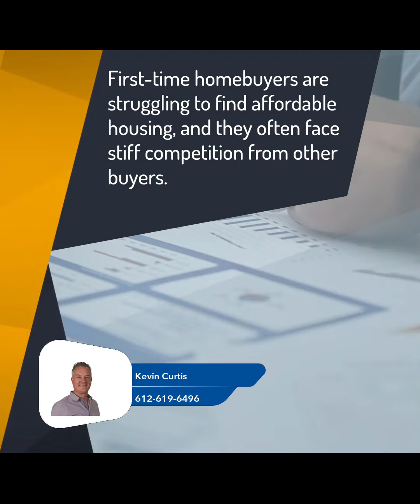First-Time Homebuyers Struggle in a Competitive Market